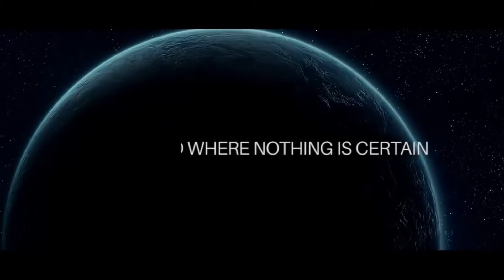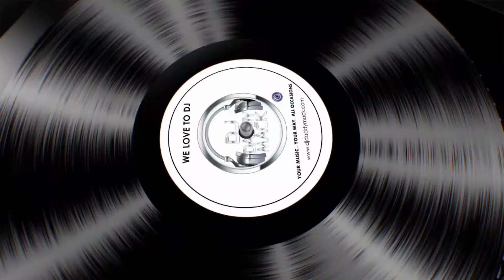Christmas Mashup mix DJ Daddy Mack 2021 mp4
Christmas Happy Mashup Mix by DJ Daddy Mack